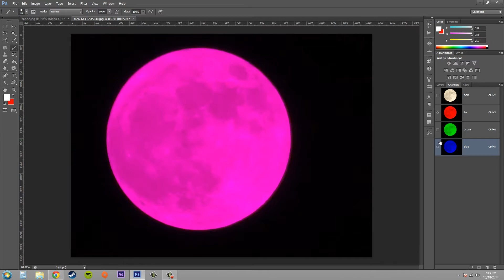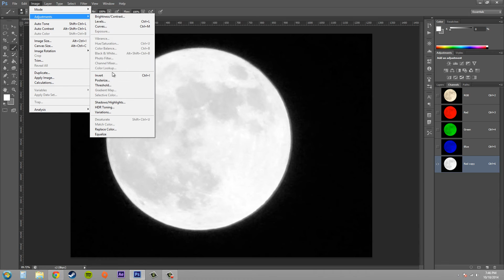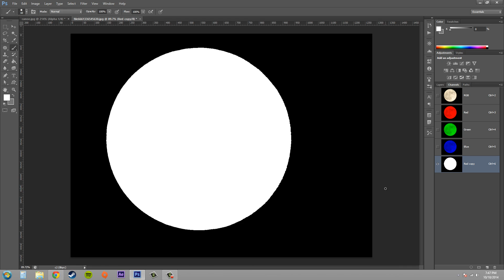Photoshop CS6 Tutorial - 147 - Awesome Mask Tips